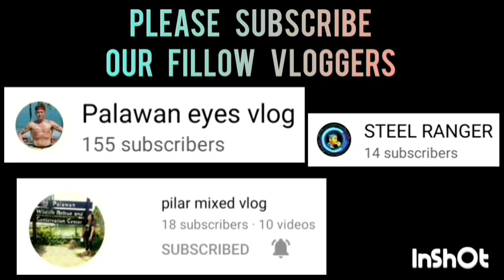NB GENERAL VS DBAO SUNS | MARCH 27,2023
NB GENERAL VS DBAO SUNS  GAME HIGHLIGHTS | INTEGRATED BAR OF THE PHILIPPINES INVITATIONAL BASKETBALL TOURNAMENT 2023 AT PAUL MICHAEL INTERPRISE COVERED COURT | BRGY. STA MONICA PPC | MARCH 27,2023